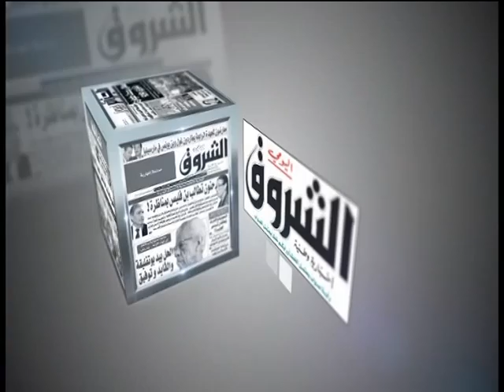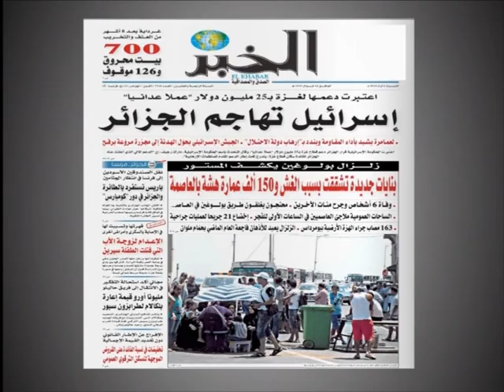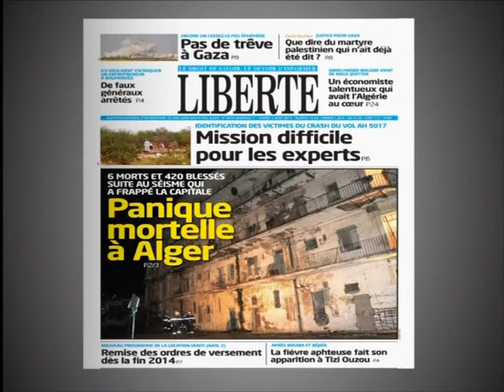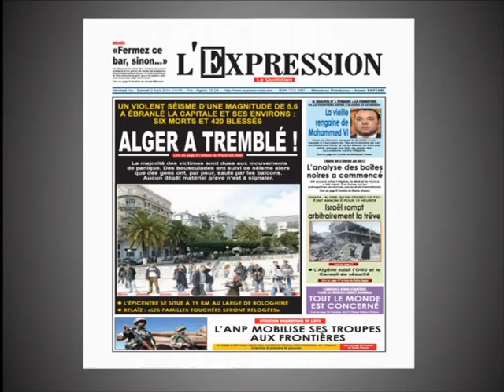Sahafa 02 08 14